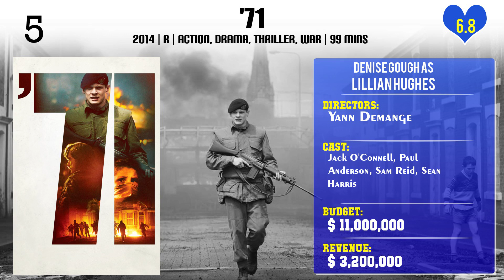Denise Gough Top 10 Movies of Denise Gough| Best 10 Movies of Denise Gough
Top 10 Movies of Denise Gough

Find the list of top 10 and best movies by Denise Gough
1.The Other Lamb
2.The Good Traitor
3.Juliet, Naked
4.Robin Hood
5.Jimmy's Hall
6.'71
7.Colette
8.The Duchess of Malfi
9.National Theatre Live: Angels in America: Part 1 - Millennium Approaches
10.National Theatre Live: Angels in America: Part 2 - Perestroika

Please Comment down your favorite movie of Denise Gough